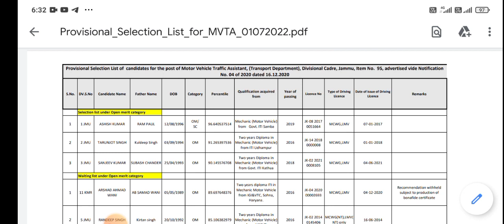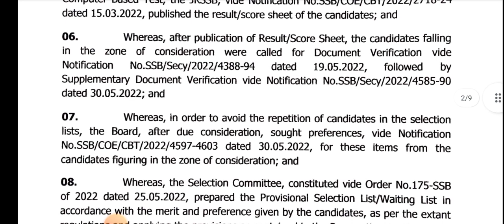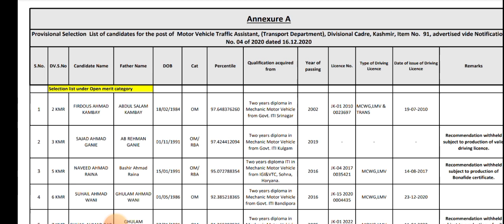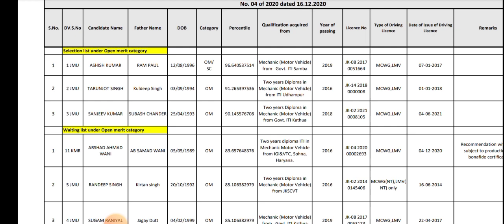Jkssb New Selection list out 2022 | Good News 🔥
jkssb , jkssb new selection list, jkssb exams

Thanks..

,ARMY